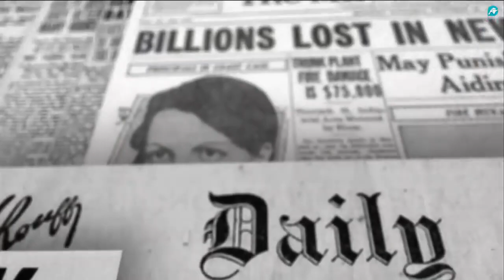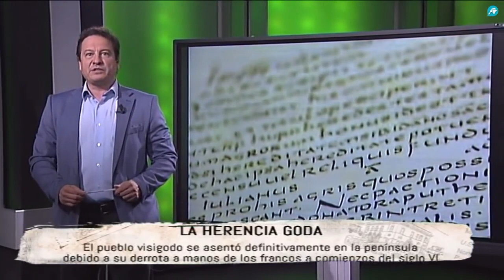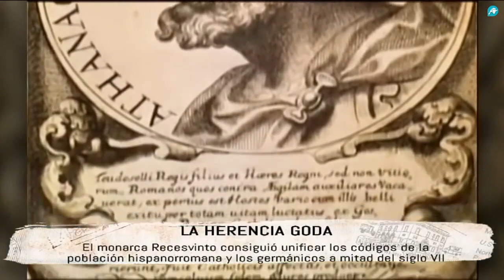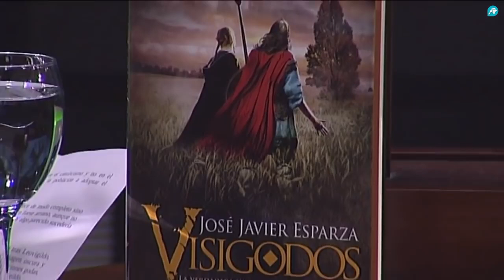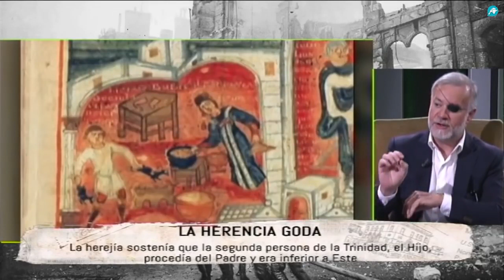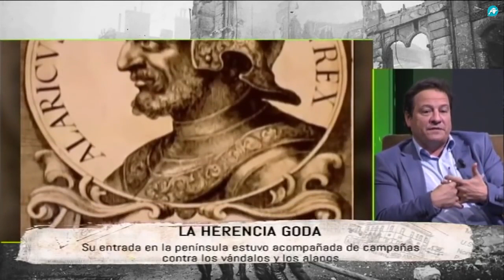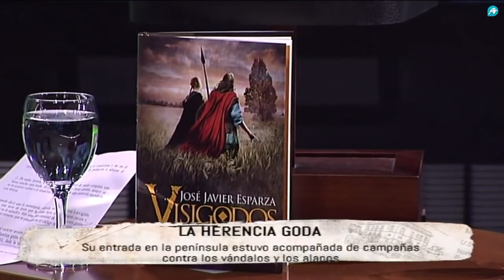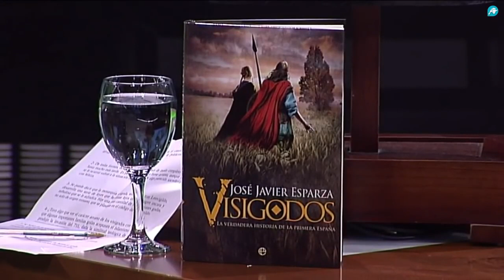Visigodos por Javier Esparza